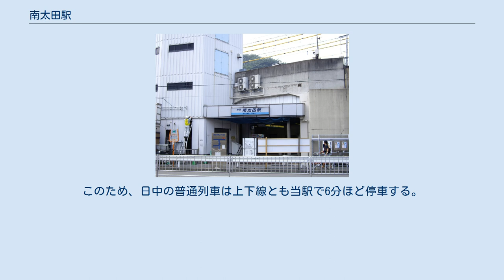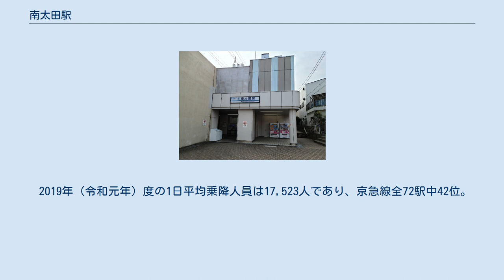南太田駅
南太田駅（みなみおおたえき）は、神奈川県横浜市南区南太田一丁目にある、京浜急行電鉄本線の駅である。
 駅所在地の南太田に由来する。
 元来この地域は久良岐郡太田村と称していたが、1889年に戸太村大字太田となった。
そして1901年に横浜市に編入された際、既に関内地区に太田町が存在しており、同地より南部に位置することから南太田町になった。
 6両編成対応の相対式ホーム2面4線を有する高架駅。
中央2線は通過線で、副本線にホームがある逸見駅と同様の新幹線型の配線である。
このため、上下線とも優等列車の通過待ちが頻繁に行われる。
構内の配線の関係上、ホームには電子電鈴装置がある。
安全側線があり、通過線にも出発信号機が設置されている。
なお、2011年9月23日のダイヤ変更で当駅での日中の普通の快特待避はなくなったが、2012年10月21日のダイヤ改正で再びエアポート急行と快特の待避が行われている。
このため、日中の普通列車は上下線とも当駅で6分ほど停車する。
 ホーム有効長は6両であるが、待避設備は8両まで対応している。
 ホームの黄金町寄りにエレベーターが設置されている。
 ※ 当駅の通過線・副本線は原則として以下の通り使い分けられている。
 □モーニング・ウィング号・□京急ウィング号・■快特・■特急・■エアポート急行が使用する。
 ■普通が使用する。
また、回送などが通過待ちのために使用することがある。
 2019年（令和元年）度の1日平均乗降人員は17,523人であり、京急線全72駅中42位。
 神奈中バス・横浜市営バス・相鉄バスにより以下の路線が運行されている。